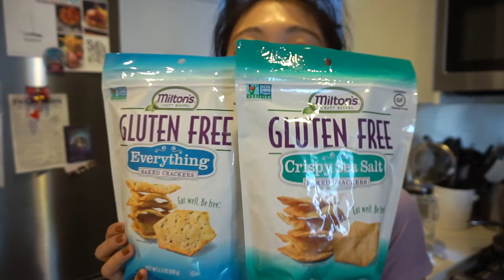VLOG#6 | 花生黑芝麻燕麦片 | 泰式猪肉碎Burrito (Taco)😅 | Outside Dinning | Whole Foods Haul | 周末最后的放肆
Hello
这周末开始跟室友看房子了
拍了一些我们看了的房子
打算做成一个纽约看房的视频给大家看看普通工薪族在预算内能找到什么房子
希望我能快点剪好😅
然后终于试了outside dinning
虽然没有去很fancy的餐厅
但是我的点的Gyro Sandwich真的好好吃！
所以特意选了它做封面😁